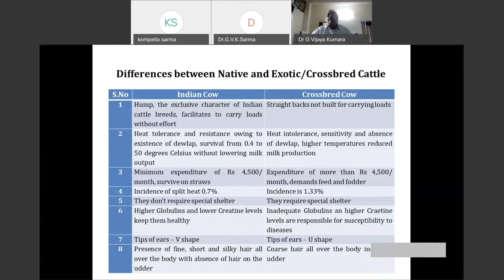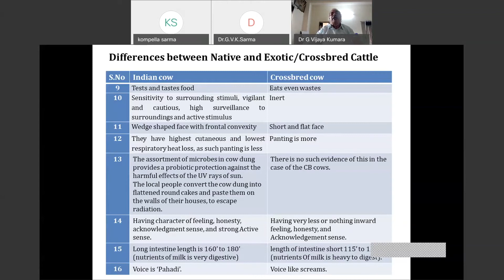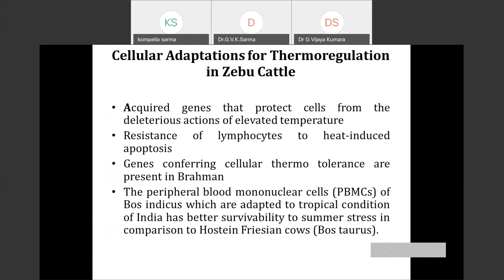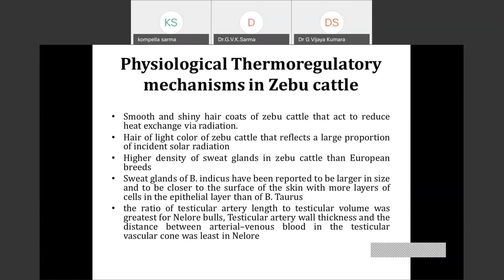How to select desi cows and non dasi cows 2